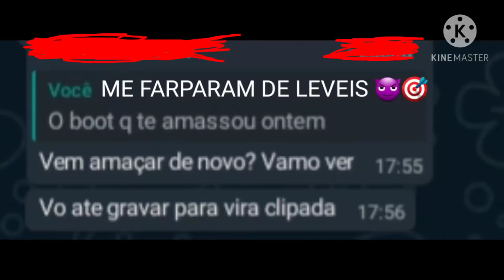player relentless 💚 🎯 Highilights Free fire A10S 💚🇧🇷🌈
Meu instagram:@a10_arthurff2.0